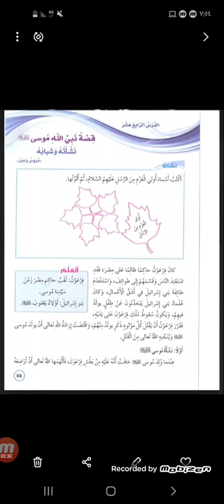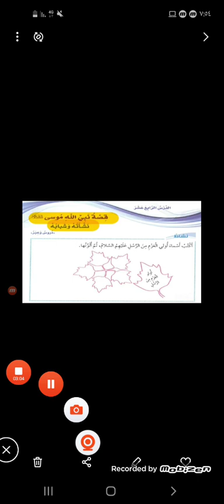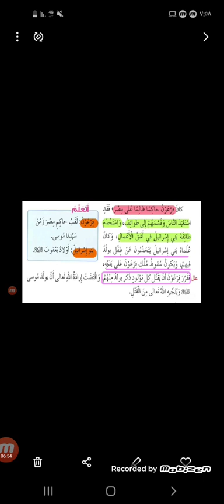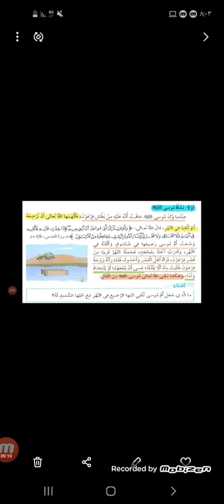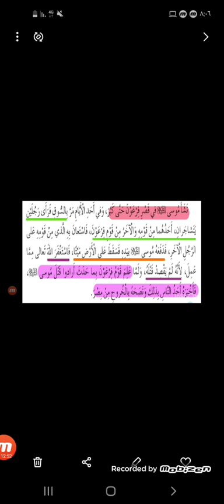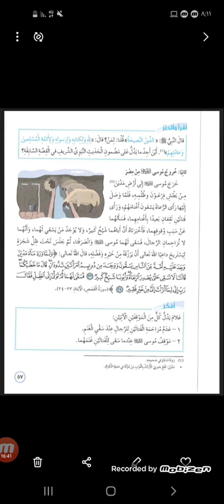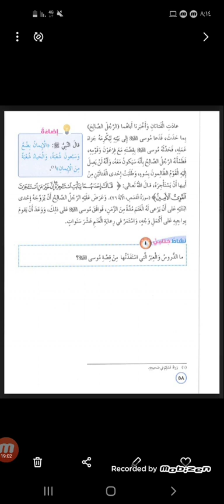التربية الإسلامية الصف السادس(أ،ب،ج) قصة نبي الله موسى نشأته وشبابه المعلمة وصال ابوركبه ٣/١٢/٢٠٢٠